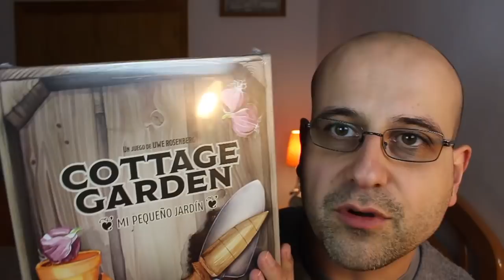🤷‍ Este vídeo no es trascendental, solo informativo - (Vlog) - La subred de Mario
Este vídeo no es trascendental pero cuento el porqué del cambio de lugar de grabación.

En cuanto esté todo listo volveré a la normalidad y haré el tan ansiado room tour.

Microsoft Blue Yeti